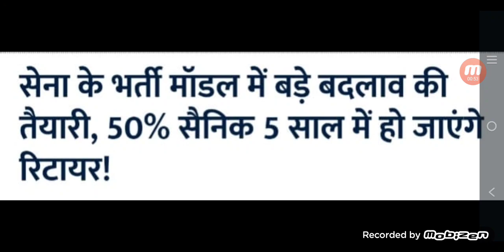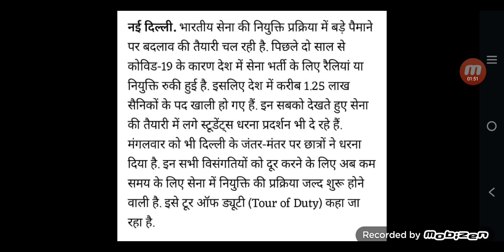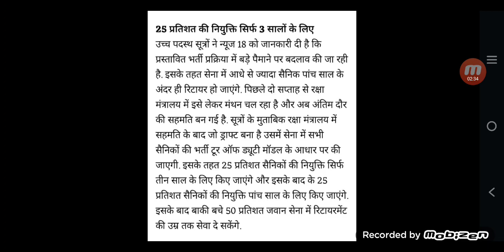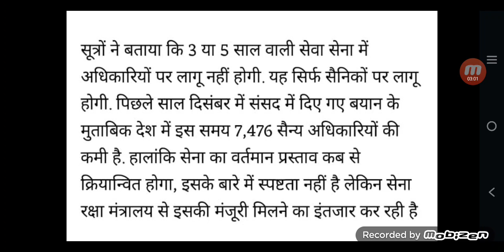सेना प्रमुख का नया प्रस्ताव 50 % सैनिक हो जाएंगे रिटायर्ड